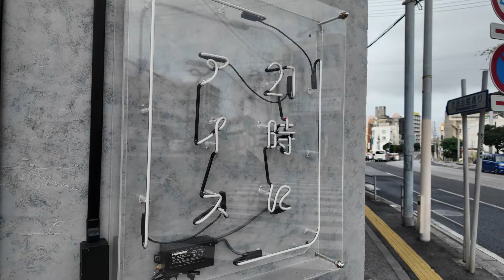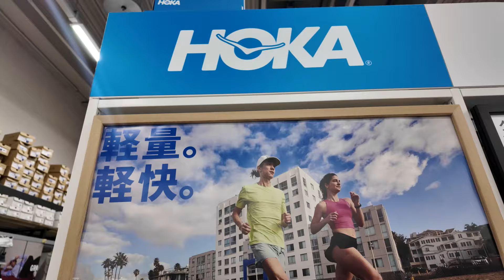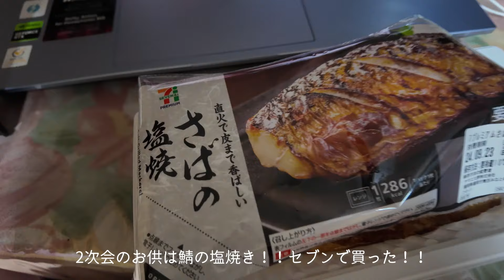【宮古島ぐらし】２５０人越え！！沖縄の結婚式披露宴に参加！映画鑑賞に街遊び！【沖縄本島DAY2】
２０２４年９月沖縄本島旅行DAY2。沖縄の結婚式は盛大！！たくさんの知人友人、親族で披露宴のお祝い！！久しぶりで楽しかったです。

＠shimojike

私たち下地家へのお仕事関係の依頼はこちらまで